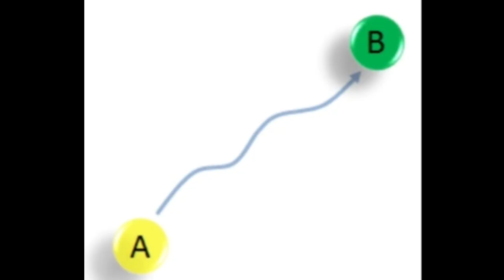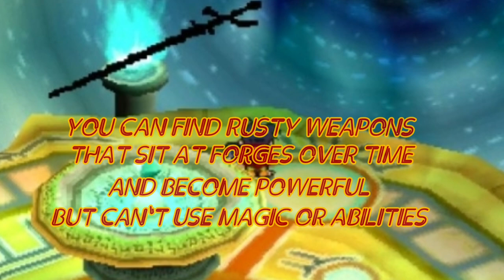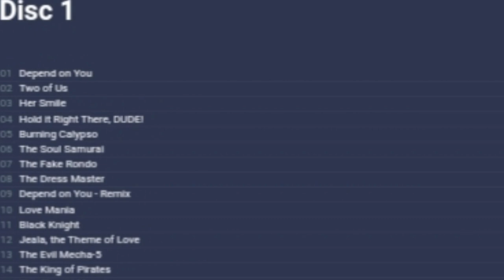ANOTHER DAMN THOUSAND ARMS PSX (DATING SIM ) REVIEW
Hey Gemstones! This long awaited video has finally arrived. A real hidden gem, thousand arms is a game I personally played when I was a kid and none of my friends knew about. So is it a game worth playing? Watch and find out?

PlayStation Network:
Templeton Page Taylor/HiddenGemstone

Music Used-"Thousand Arms OST Main Opening Theme Rare Soundtrack" "Thousand Arms OST Beginning of THE Journey"